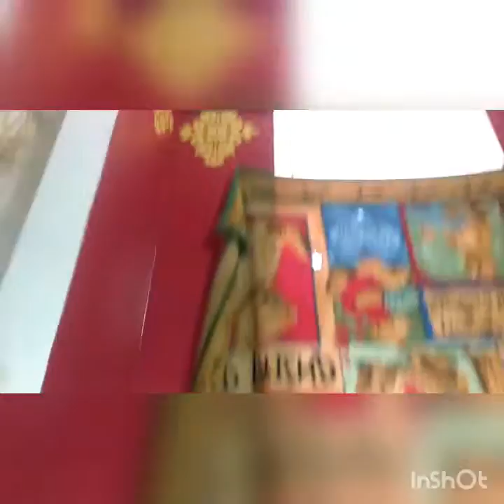Merging Turtles: Red ear slider and African sideneck turtle.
My week long process in trying to merge to turtles with no fighting